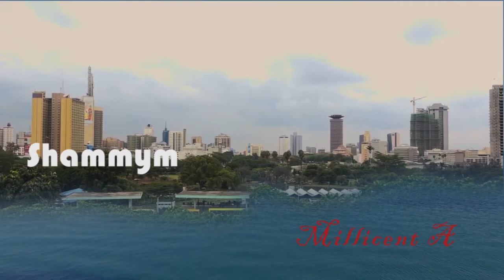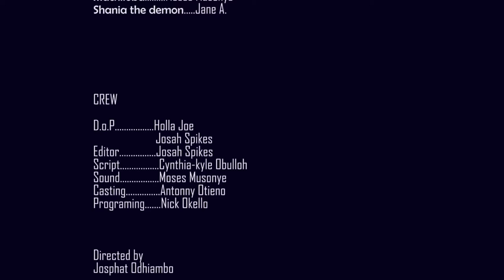Lolwe tv's Chako chon ber Season 5 Ep 3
CCB Produced by Josah,,,is a partial Luo,Sheng' -English drama showing how comunities in urban areas meet challenges in Life both politically,socially,economically and even religiouslly